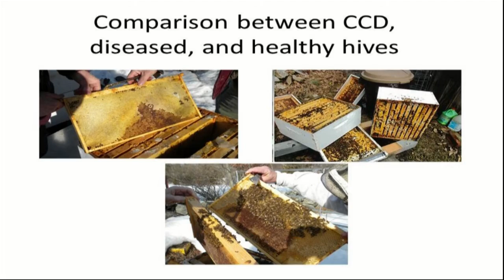What Happened to the Honeybees?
Science for the Public Jan 20, 2015

Chensheng (Alex) Lu, Ph.D., Associate Professor of Environmental Exposure Biology, Harvard School of Public Health.

Dr. Lu's study of the massive loss of honeybees over the last decade (Colony Collapse Disorder) established a clear link between CCD and a neonicotinoid insecticide found in the fructose that is fed to honeybees. He has worked to make the public aware of the dangers of this group of insecticides, which are used in GMOs, agriculture. gardens/lawns, and for general insect control. In this video he also discusses the difficulties scientists encounter when they attempt to do the necessary research on this subject.